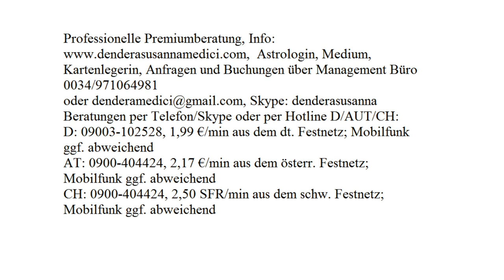Tägliche Glücksenergie: 20.08.2017